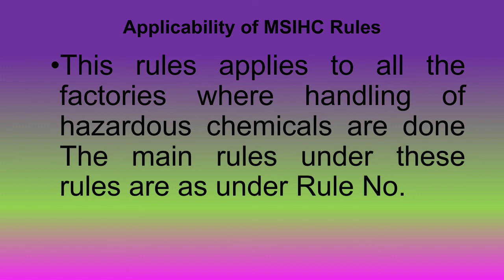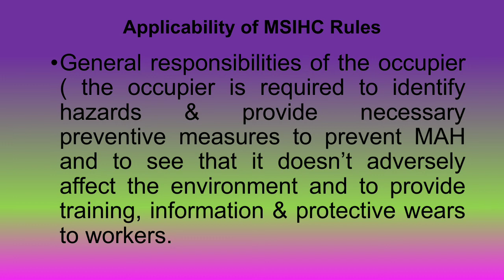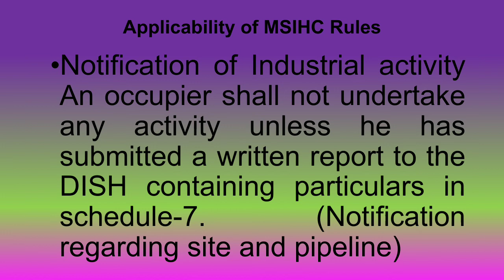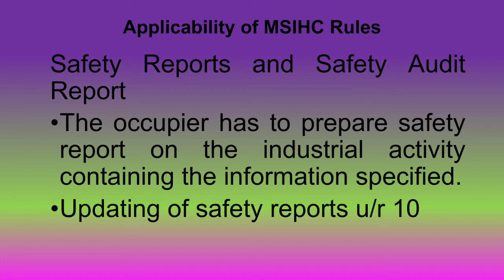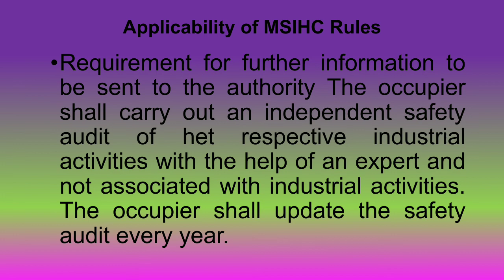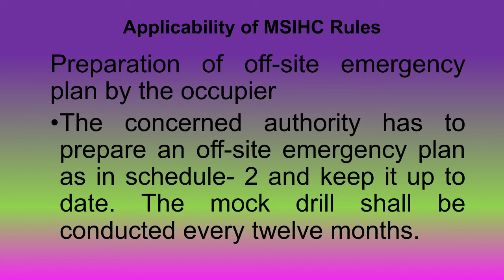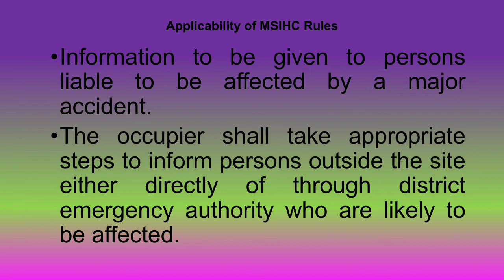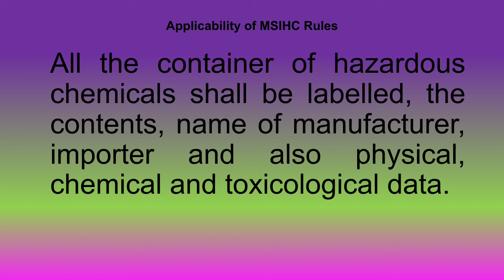Applicability of MSIHC Rules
Applicability of MSIHC Rules | 201 | PDIS | Hazards Identification, Assessment and Control Techniques | Others safety related videos link as per below.